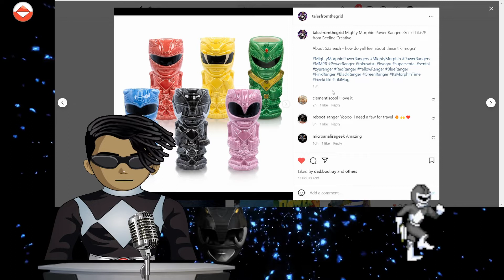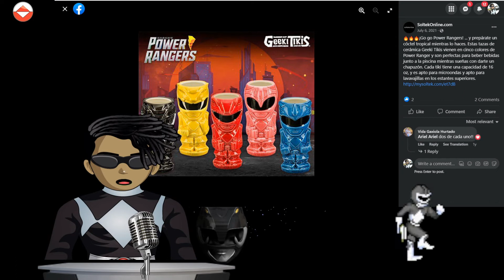MMPR⚡ Geeki Tikis Cups from Beeline Creative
Rangers! make sure to pack a MMPR Tiki cup on your next vacation!